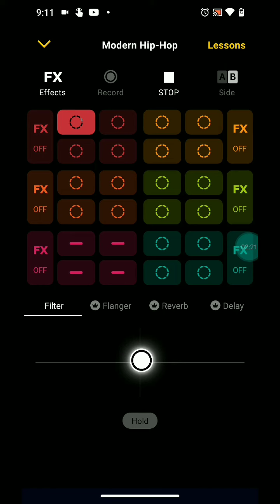music I guess? (read the description)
app name: Groovpad